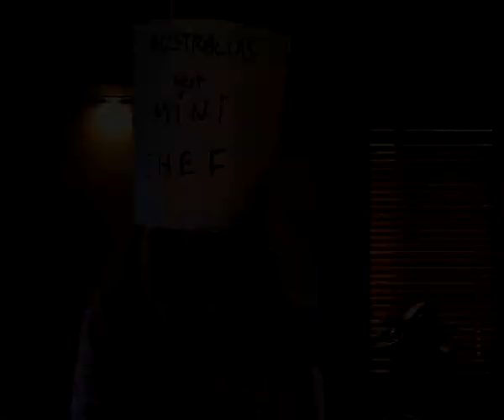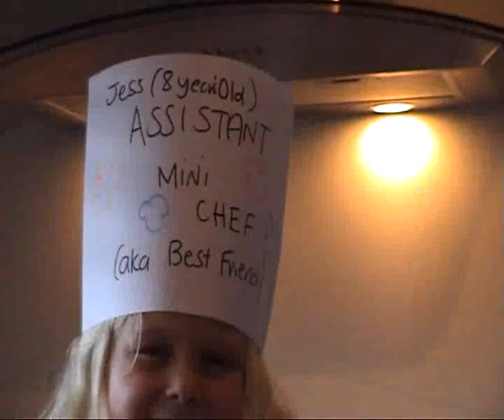ACA - Mini Chef